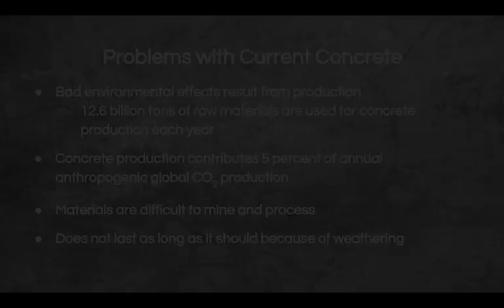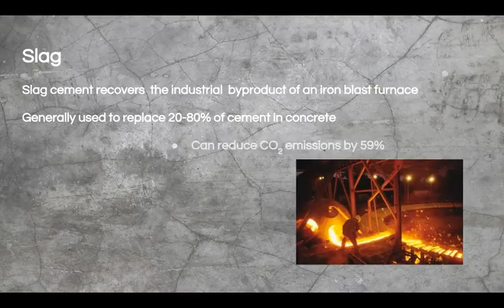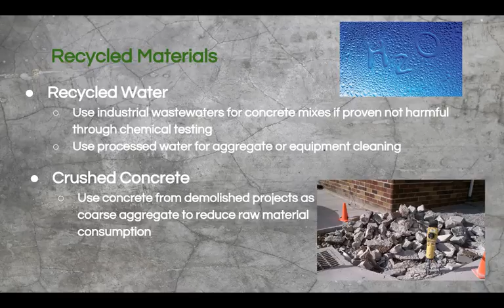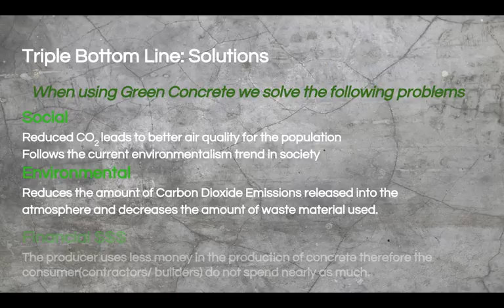GREEN ENGINEERING VID short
Virginia Tech, ENGR 3124, Dr. Davison, Spring 2016

Complete References

Patel, Raj, Fred Kinney, and Glenn Schumacher. "Green Concrete Using 100% Fly Ash Based Hydraulic Binder." 2012 International Concrete Sustainability Conference (2012): 1-15. National Ready Mixed Concrete Association, 2012. Web. 7 Feb. 2016.

Nielsen, Claus Vestergaard, and Mette Glavind. "Danish Experiences with a Decade of Green Concrete." Journal of Advanced Concrete Technology 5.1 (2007): 3-12. Japan Concrete Institute, 25 Jan. 2007. Web. 7 Feb. 2016.

Montano, A.M., C.P. Gonzalez, J. Perez, C. Royera, D. Sandoval, and J. Gutierrez. “Comparative Study between Structural and Electrical Properties of Geopolymers Applied to a Green Concrete.” Journal of Physics: Conference Series 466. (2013): 1-5. 2nd International Meeting for Researchers in Materials and

Plasma Technology. 2013. Web. 7 Feb 2016.Glavind, Mette, Christian Munch-Petersen, Jesper S. Damtoft, and Anette Berrig. “Green Concrete in Denmark.” Concrete 99-Our Concrete Environment, Sydney Australia, 5-7 May 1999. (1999): 1-12. Web. 7 Feb 2016.

Mehta, P. Kumar. “Greening of the Concrete Industry for Sustainable Development.” ACI Convention, Fall 2001, Dallas Texas. (2002): 23-28. Concrete International. (2002). Web. 7 Feb 2016.

Mamlouk, Michael S., and John P. Zaniewski. Materials for Civil and Construction Engineers. 3rd ed. United Kingdom: Pearson Prentice Hall (2011). Print.

Meghat Johari, M.A., A.M. Zeyad, N. Muhamad Bunnori, and K.S. Ariffin. “Engineering and Transport Properties of High Strength Green Concrete Containing High Volume of Ultrafine Palm Oil Fuel Ash.” Construction and Building Materials. 30 (2012): 281-88. Science Direct. Elsevier, May 2012. Web. 8 Mar. 2016.

Gursel, A.P., H. Maryman, and C. Ostertag. “A Life-Cycle Approach to Environmental, Mechanical, and Durability Properties of “Green” Concrete Mixes with Rice Husk Ash.” Journal of Cleaner Production. 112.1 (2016): 823-36. Science Direct. Elsevier, January 2016. Web. 8 Mar. 2016.

Jain, N., Mridul Garg, and A.K. Minocha. “Green Concrete from Sustainable Recycled Coarse Aggregates: Mechanical and Durability Properties.” Journal of Waste Management. (2015). Hindawi Publishing Corporation. January, 2015. Web. 16 Mar. 2016.

Sellami, A., M. Merzoud, and S. Amziane. “Improvement of Mechanical Properties of Green Concrete by Treatment of the Vegetals Fibers.” Construction and Building Materials. 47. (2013): 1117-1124. Science Direct. Elsevier, June 2013. Web. 16 Mar. 2016.

Association Beton Quebec. “World Cement Consumption.” Market Intelligence. (2013). Portland Cement Association. August 9, 2013. Web. 17 April 2016.

Busan, C. “Rice Paddy Fields.” CocoBusan (2011). Web. 20 April 2016.

Important Media Cross-Post. “The 6 Best Water Saving Technologies for Your Home.” Clean Technica. Sustainable Enterprises Media. (2014). Web. 20 April 2016.

Horsey, Julian. “Concrete 3D Printer Created Using RepRap and Pronterface.” Geeky Gadgets. (2014). Web. 20 April 2016.

Gerken Construction. “Demolition/Repair Work.” Gerken Construction (2012). Web. 20 April 2016.

Sarkis, Sami. “Smoke Chimneys of Tricastin Nuclear Power Plants.” Fine Art America. (2011). Web. 20 April 2016.

Britto, Thomas. “Rice Husk Ash Concrete.” Online Civil. (2014). Web. 20 April 2016.

Marshall, Brian & Robert Lamb   "How Iron and Steel Work." 1 April 2000. HowStuffWorks.com. 21 April 2016

“Ash Particles in concrete.” Pittsburg Mineral Environmental and Technology, Inc. Web. 20 April 2016.

“Fly Ash vs. Cement” Fly Ash Concrete – Advantages and Disadvantages of Using Fly ash In Concrete. Civil Engineers Forum. Web. 20 April 2016.

“Geopolymers” Sustainable Design of Geopolymers. SlideShare. Web. April 20 2016.

“Concrete Jungle.” ConCreate (2014). Web. April 1 2016.